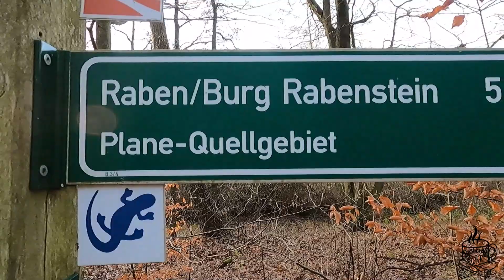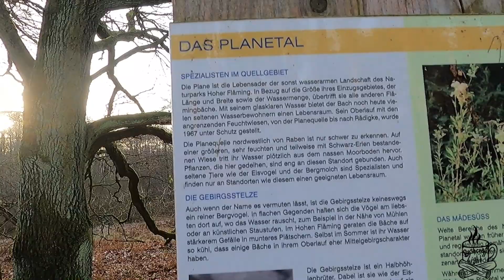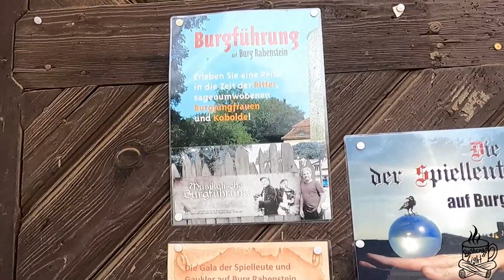TESTWANDERUNG im Planetal 🥾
Meine erste längeren Wanderung nach einer bösen Corona Infektion nutze ich um meine neuste Anschaffung zu testen. Die Wanderung führt mich durch das Naturschutzgebiet Planetal.

Häufig verwendete Ausrüstungsgegenstände von mir.🌲🌳

                 𝕄𝕖𝕚𝕟𝕖 𝔹𝕒𝕣𝕗𝕦ß𝕤𝕔𝕙𝕦𝕙𝕖
--Winter Barfußschuhe-- *

                  𝕂𝕠𝕔𝕙𝕖𝕟 𝕦𝕟𝕕 𝔽𝕖𝕦𝕖𝕣

🔥Mein SPIRITUSBRENNER 🔥*

KLEINER KESSEL*

Titan Topfset *🥘

--Beschichtete Titan Pfanne*🍳

Feuerstahl 🔥 *
(Mein Feuerstahl)

Preiswerte Alternative mit Blasrohr *

            𝕊𝕔𝕙𝕝𝕒𝕗𝕖𝕟/  𝕃𝕒𝕘𝕖𝕣𝕟

Regenponcho der auch als Tarp verwendet werden kann * 🌧⛺️

Leichte Isomatte 3 Jahreszeiten*

Meine Geheimwaffe gegen kalte Füße im Schlafsack*

             𝕂𝕒𝕞𝕖𝕣𝕒𝕤

Gefilmt wird fast nur noch mit meiner GoPro Hero 9 📽

oder mit der Wildkamera

             𝕄𝕖𝕤𝕤𝕖𝕣

🗡MEIN SCHWEIZER TASCHENMESSER  mit Säge und 32 weiteren Funktionen*

Mora Messer *